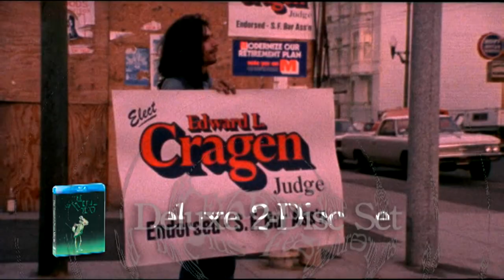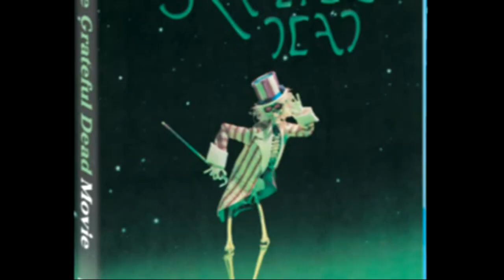The Grateful Dead Movie (Blu-ray Trailer)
Trailer for the Blu-ray/DVD Combo release of The Grateful Dead movie on October 18, 2011.

For the full list of contents, track listing and bonus features, head to this